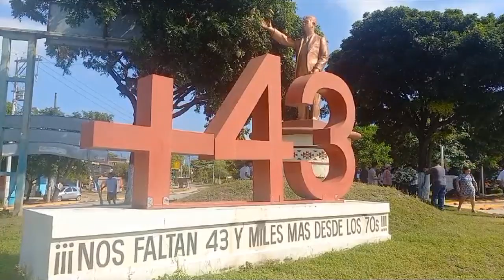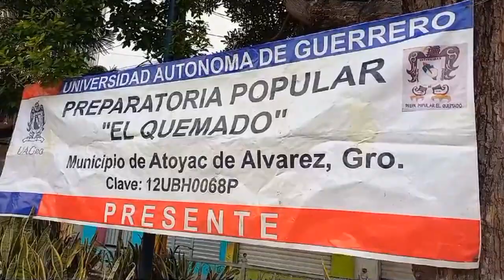RTGnoticias | Conmemoran en Atoyac desaparición de los 43 - 26 de septiembre de 2023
Directivos, maestros y alumnos de la preparatoria popular de El Quemado realizaron un homenaje en el zócalo de la ciudad de Atoyac para conmemorar el noveno aniversario de la desaparición de los estudiantes de la normal rural de Ayotzinapa.